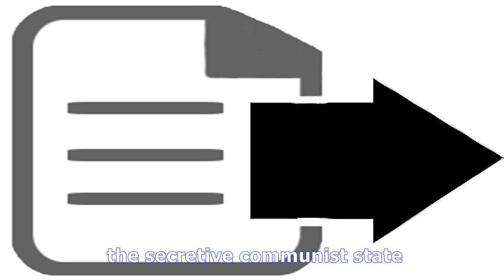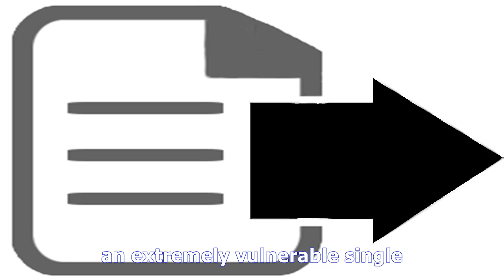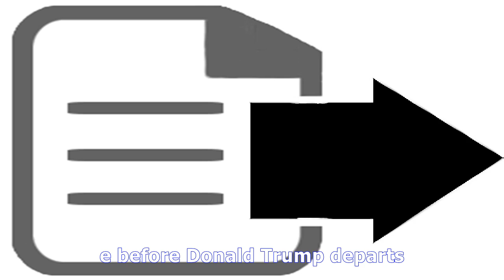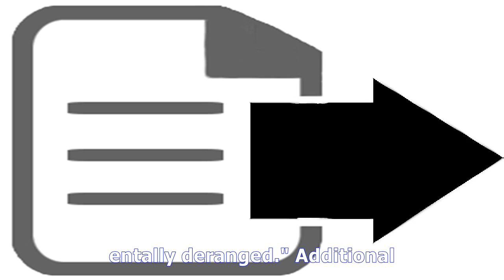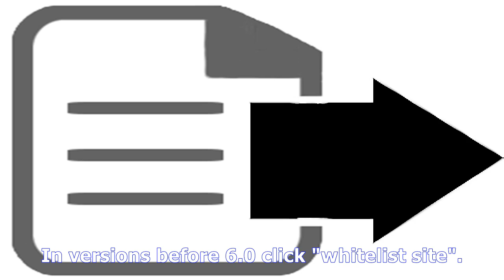North korea producing 'devil's venom' rocket fuel that could render un nuclear sanctions pointless